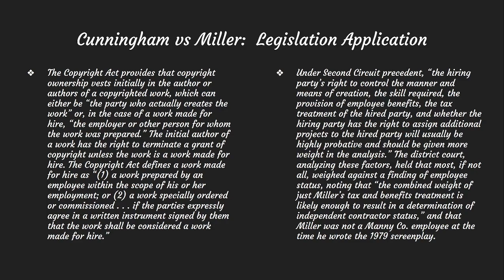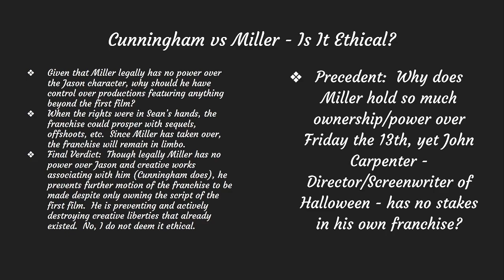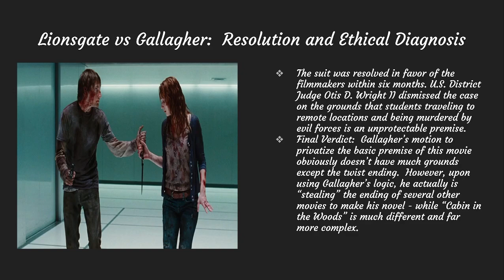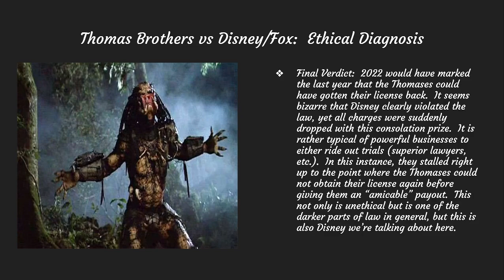Media Law & Ethics Final Project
A little investigation project I did for a final in my Media Law/Ethics class.  Enjoy!

Music is by Rik Schaeffer - I love me some Bloodlines...